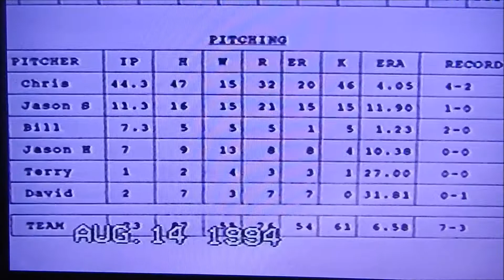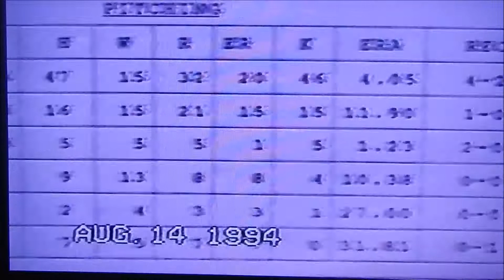Adult Baseball 1994